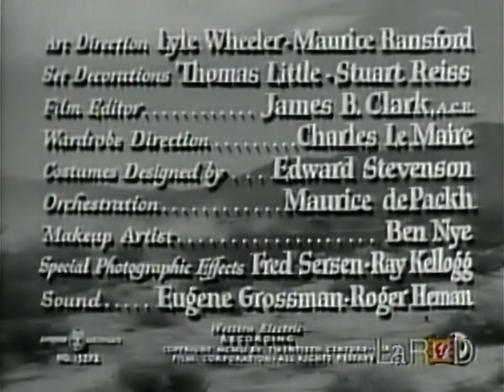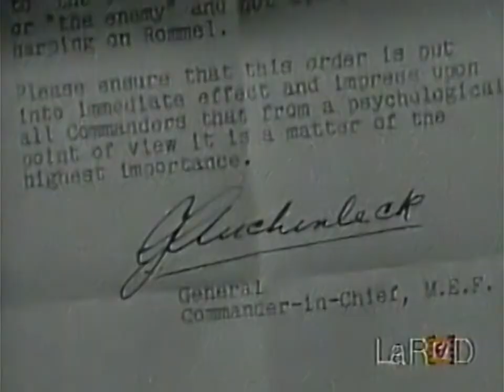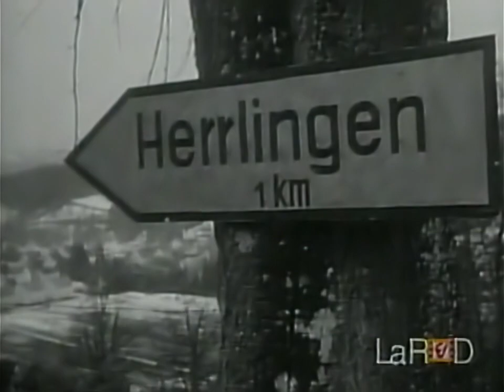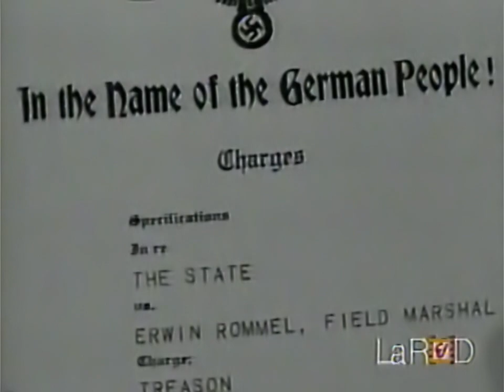PREMIERE NOSTALGIA #5: 'Rommel, el zorro del desierto' (1951) [Completa]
Sinopsis:

El mariscal Erwin Rommel lidera las tropas alemanas contra las fuerzas aliadas y su virtuosismo lo convierte en un héroe nacional, pero sus tácticas enfurecen a Hitler. En secreto, su amigo le pide a Rommel que participe en un complot para matarlo.

Titulo alternativo: The Desert Fox

Fecha de estreno: 17 octubre de 1951 (Estados Unidos)

Género: Drama

Director: Henry Hathaway

Música compuesta por: Daniele Amfitheatrof

Guion: Nunnally Johnson

Productor: Nunnally Johnson

Casa productora: Twentieth Century Fox

Reparto:

James Mason
Cedric Hardwicke
Jessica Tandy
Luther Adler
Everett Sloane
Leo G. Carroll
George Macready
Richard Boone
Eduard Franz
Desmond Young